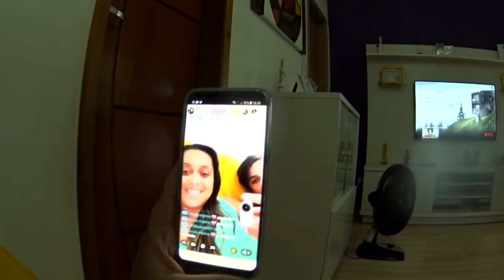DESAFIO RIMA, E BUSCANDO O MIGUEL NA ESCOLA - VDC #374